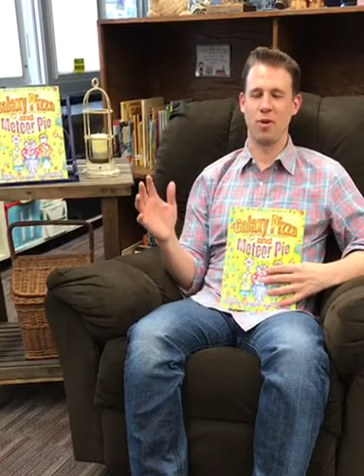"MY DOGGY ATE MY ESSAY"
A poem from my book, Galaxy Pizza and Meteor Pie (And Other School Poems That Are Out of This World!)